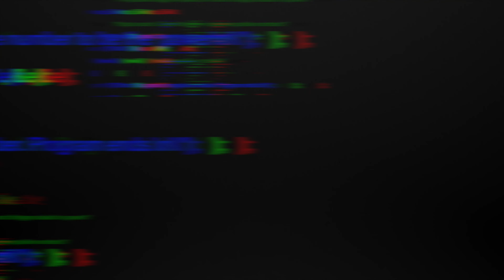2022 Week 6 Sixers vs Heat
This video is about Sixers vs Heat